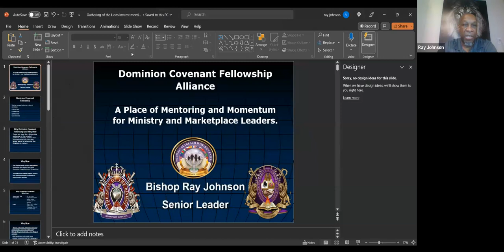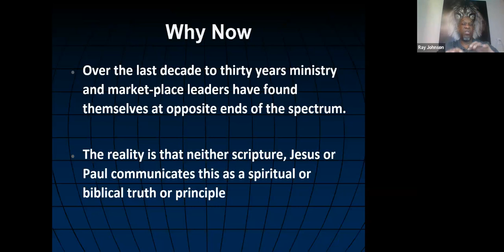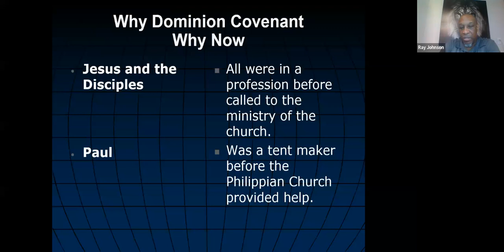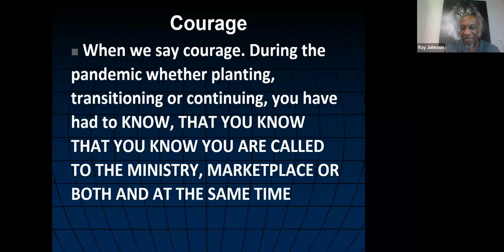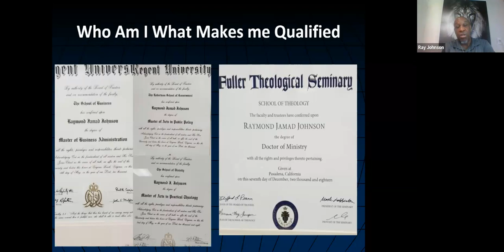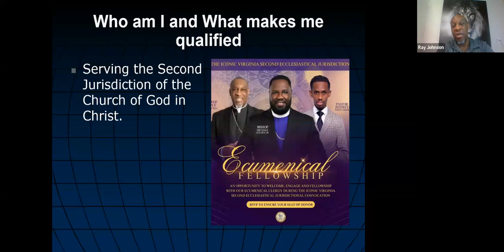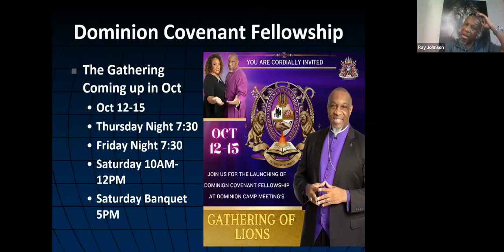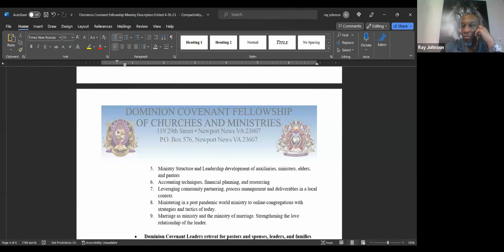Dominion Covenant Fellowship Interest Meeting Session I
Dominion Covenant Fellowship is a movement of like minded ministry and market place leaders. Whether you are in need of covering, connection, consulting, coaching or camaraderie. Dominion Covenant Fellowship has something for everyone. watch Share.